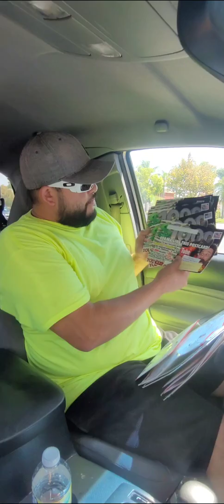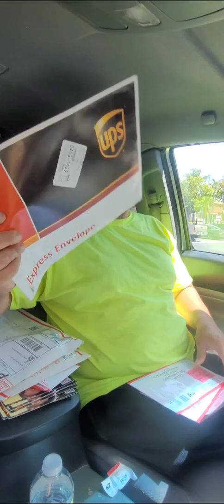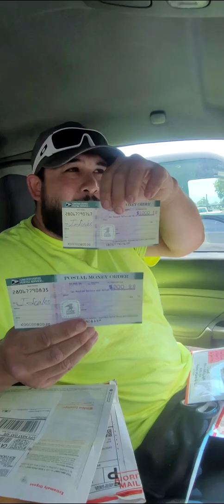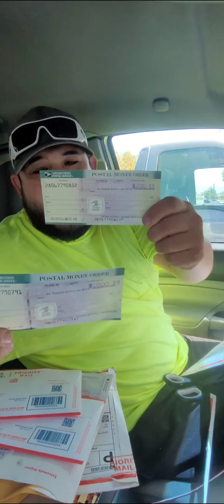I KEEP IT ALL MAKE $9,000 A DAY WORKING FROM HOME *CONSTRUCTION WORKER MAILING POSTCARDS PROOF AGAIN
RECORDED (1-2 WEEKS) INTO AUGUST 2022.
HERE'S ANOTHER I KEEP IT ALLPROOF VIDEO THAT SHOWS HOW "LIFE-CHANGING" AND REAL THIS PROGRAM REALLY IS!  THIS VIDEO ALSO SHOWS PEOPLE HOW SIMPLE AND EASY IT IS TO BUILD A BUSINESS FROM HOME!  MAKING $ THOUSANDS $ HAS NEVER BEEN EASIER!!!

INTRODUCING. IKEEPITALL -The One and ONLY 7-Figure Postcard Program out there that PAYS YOU an *Unlimited $1,000 Every time a person JOINS! .DON'T WAIT!!!

GET IN TODAY!  Join Now with me   J. SCALES  (PostCard Profits) Let me guide and HELP you GET STARTED MAKING EASY MONEY TODAY!...Just by Simply mailing out " I Keep It All Postcards!  The only Postcard Program Where "YOU KEEP ALL THE MONEY!!!"  AGAIN, This is the ONLY Postcard Program that 100% LEGITIMATELY WORKS!...START NOW and  BECOME A $1,000 MONEY MAGNET TODAY!!

*YOU KEEP ALL THE MONEY
*NO MIDDLEMAN
*NO JUNK
*NO LEVELS

Who can do this business?  ANYONE.
Who's it for?. Literally EVERYONE and their Momma!!! DON'T MISS OUT! JOIN with ME J.SCALES!

*HERE'S HOW TO GET STARTED:
1. Send $1,000 Postal Money Order or Cash
2. Along with 12 BOOKS of Forever Stamps
3. Also Include ADMIN FEE of $299 Postal Money Order or Cash (to get your package).
**MAIL via PRIORITY MAIL To:

J. SCALES

HAVE ANY OTHER QUESTIONS?